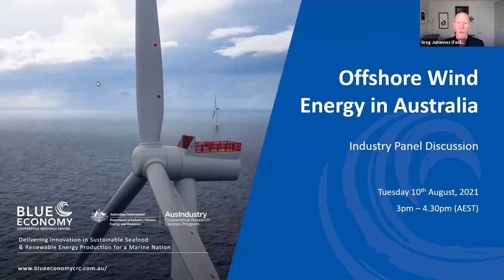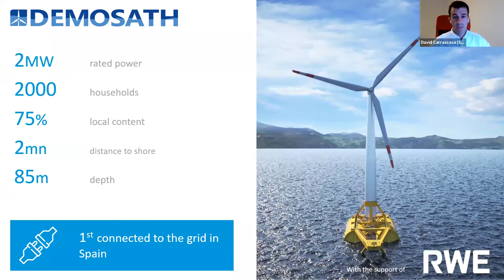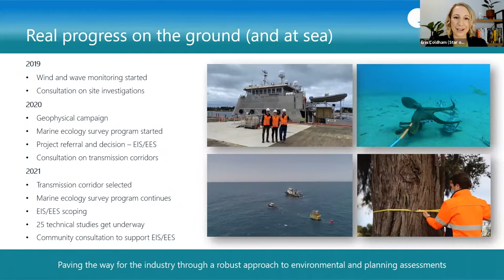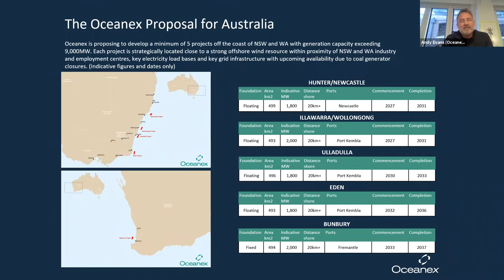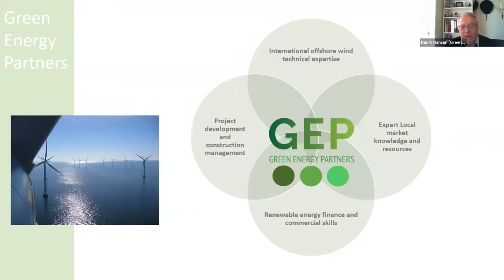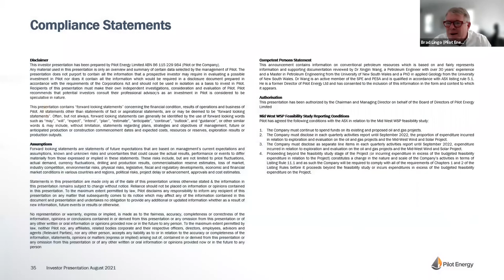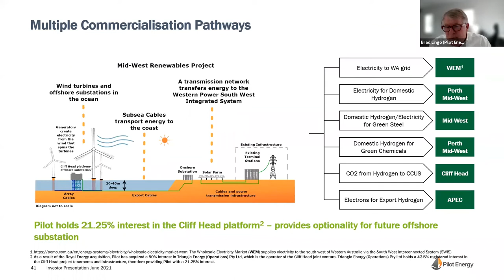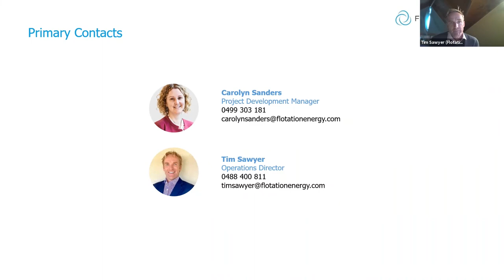BE CRC Offshore Wind Energy in Australia Industry Panel Discussion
The recently released Blue Economy CRC Offshore Wind Energy in Australia report identified over 10 offshore wind projects that have been proposed or are under development for Australia, with a combined capacity exceeding 25 GW.

You and your team are invited to this upcoming webinar to meet the developers of these projects and hear from the industry directly, to gain their perspective on the opportunities for offshore wind, and the challenges they will need to navigate to see success for the industry in Australia.

This session continues the discussion on offshore wind opportunities for Australia, and the need to more fully capture the technology in Australia’s future clean energy system planning. The event will be of interest to those involved in planning and preparing for the Australian energy transition and anyone with an interest in renewable energy, including advocates and investors.

The session will hear from a panel of project developers, who will first introduce their organisations, before open discussion and Q&A facilitated by the Blue Economy CRC Chair, Greg Johannes.

Panellists include representatives from Star of the South, Saitec Offshore, Green Energy Partners Australia, OceanEx Energy and Flotation Energy.